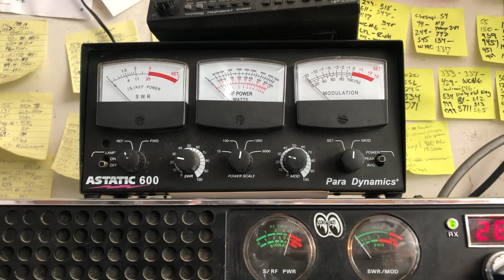$bags gettin down NY